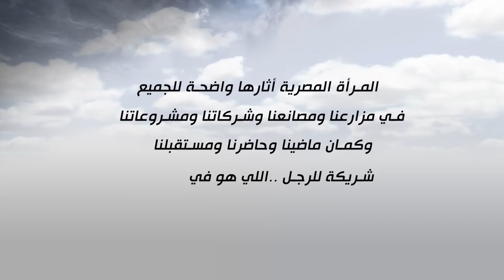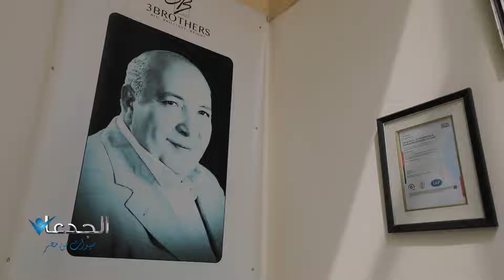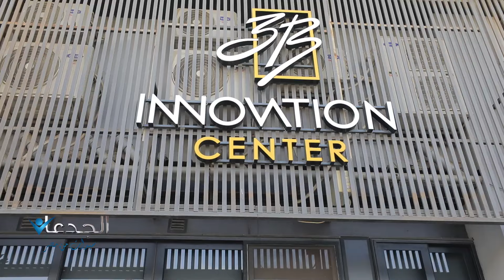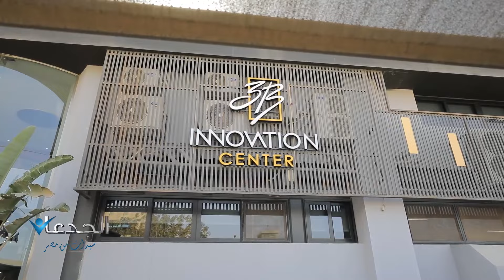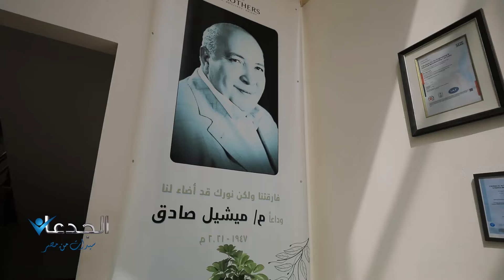ايرينى ميشيل .. تنتج 370 الف وحدة اضاءة ذكية وتصدرها لأوروبا والدول العربية